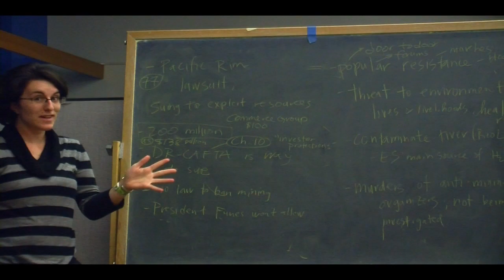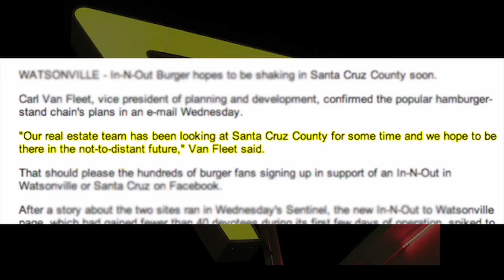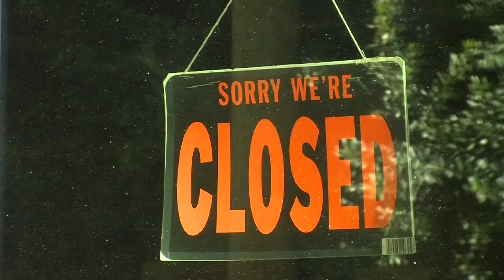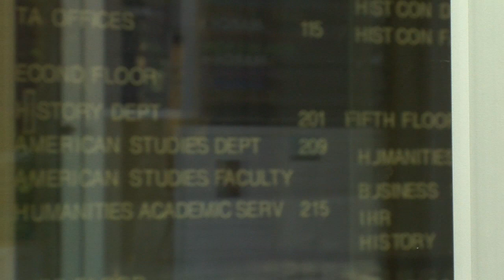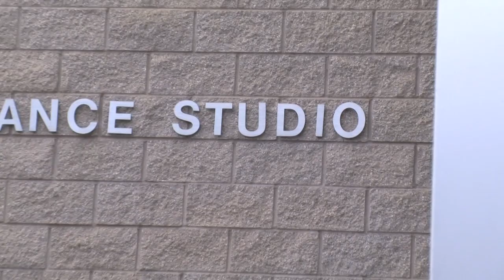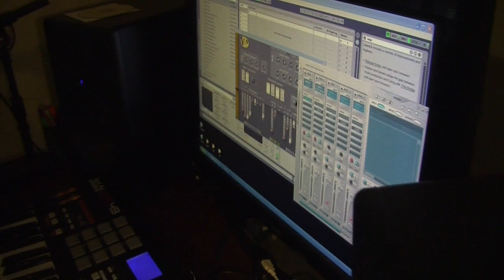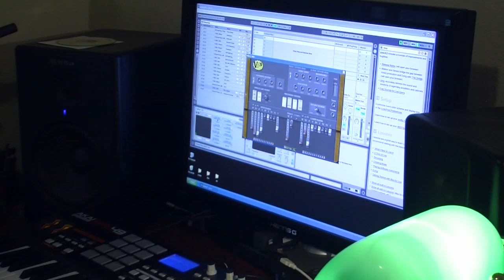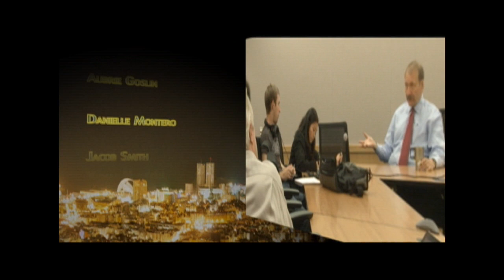Banana Slug News - Winter Quarter - Episode Two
February 17th, 2011, aired @ 9PM PST. Our second show of winter quarter brings you an in-depth look at issues ranging from Conflict in Egypt to UCSC Theater Productions. New staff have taken a great role within the organization and production and their hard work has shown a direct effect on the overall quality of BSN.
Anchors: Monica Cordova and Paul Vasquez
Additional Members Include: Pierce Crosby, Ryan Anderson, Justin Ma, Simren Bolaria, Jessica Herrera, Betsy Weidner, Bryce Kish, Jesus Rosales, Aubrie Goslin, Jake Smith, Kunal Narayan, Mared Hidalgo, Maggie McFarren, Michael Grech & Ruby Tarzian.